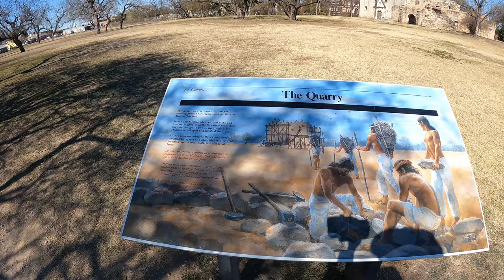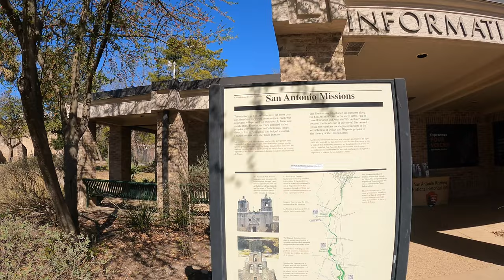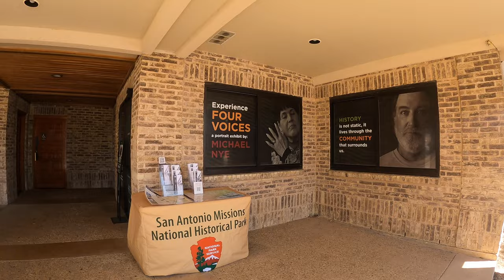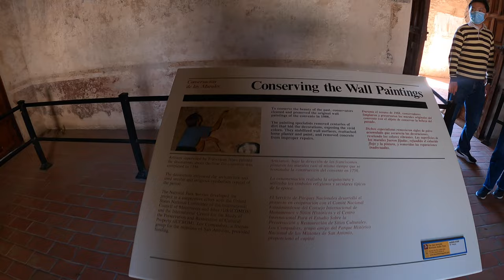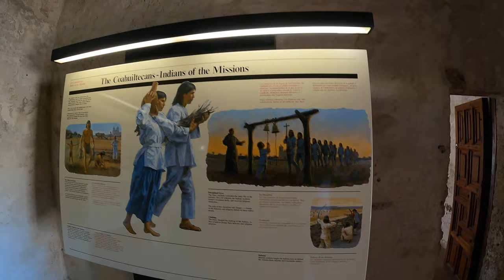🇺🇸 Mission Concepcion San Antonio TX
For historical facts and descriptions turn on closed captions [CC]

Franciscan Friars established Mission Nuestra Señora de la Purísima Concepción de Acuña (also Mission Concepción) in 1711 as Nuestra Señora de la Purísima Concepción de los Hainais in East Texas. The mission was established by the Domingo Ramón-St. Denis expedition and was originally meant to be a base for converting the Hasinai to Catholicism and teaching them what they needed to know to become Spanish citizens. The friars moved the mission in 1731 to San Antonio. After its relocation most of the people in the mission were Pajalats who spoke a Coahuiltecan language. Catholic Mass is still held every Sunday.
On October 28, 1835, Mexican troops under Colonel Domingo de Ugartechea and Texian insurgents led by James Bowie and James Fannin fought the Battle of Concepción here. Historian J.R. Edmondson describes the 30-minute engagement as "the first major engagement of the Texas Revolution."
Mission Concepción is the oldest unrestored stone church in America. It was designated a National Historic Landmark on April 15, 1970 and is part of San Antonio Missions National Historical Park. In 2015, the United Nations Educational, Scientific, and Cultural Organization designated Concepción and four other San Antonio missions, including The Alamo, as a World Heritage Site, the first in Texas and one of twenty-three such establishments in the United States.

Mission Concepción consists of a sanctuary, nave, convento, and granary. When originally built, brightly painted frescos decorated both the exterior and interior of the building. Traces of the frescoes still exist on the weathered facade of the building. Experts restored some of the artwork on the interior ceilings and walls of the convento in 1988. The Archdiocese of San Antonio completed another restoration of the mission's interior in 2010 which exposed more frescoes in the sanctuary and nave. @ilike2walk227